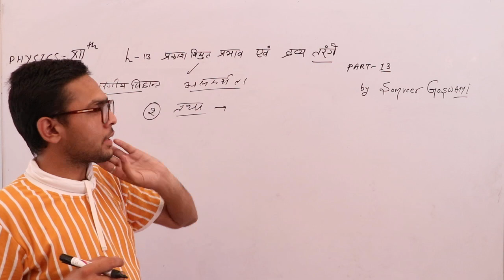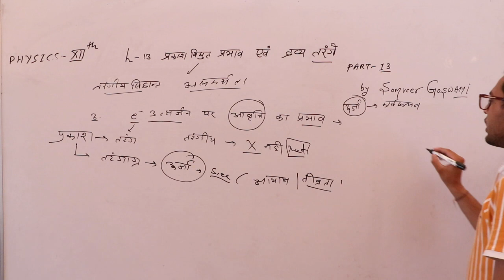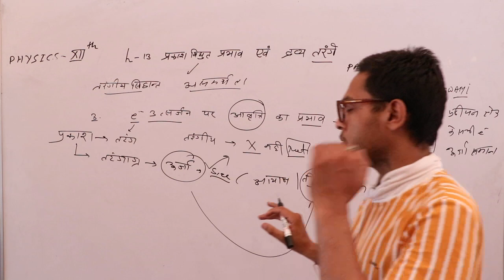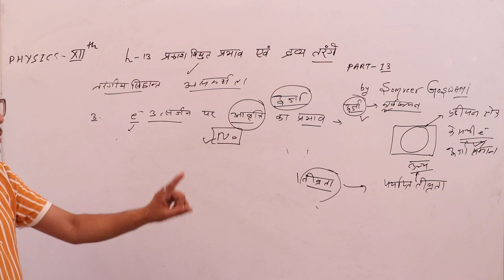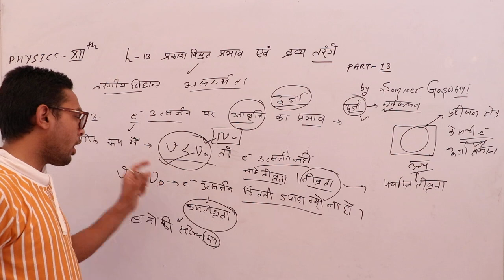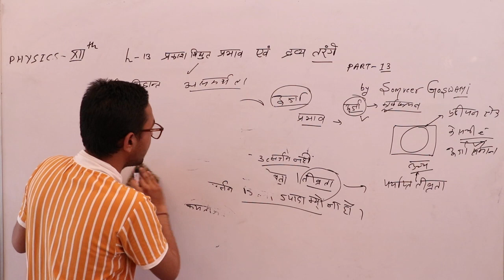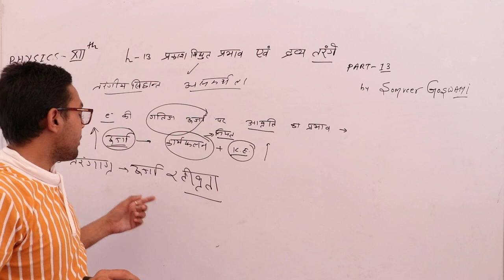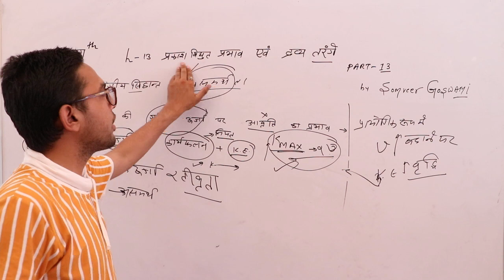Photoelectric effect & Matter wave Part 13 [प्रकाश विधुत प्रभाव & द्रव्य तरंगे ] Physics By SKG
Admin:- (SHRISHYAMSCHOOLBHADRA)

College (MGSU)

Online free Classes Video Recorder:- PawanGoswamiSir (पवनगोस्वामी) श्रीश्यामस्कूलभादरा #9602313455

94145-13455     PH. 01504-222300